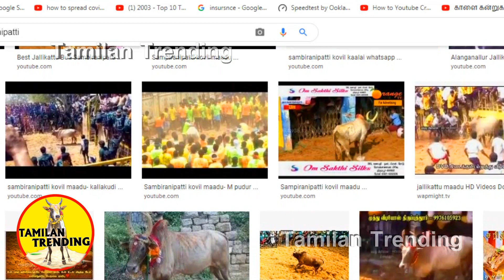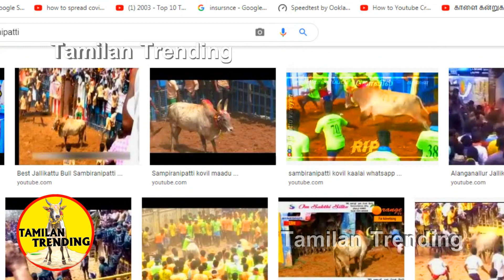சரித்திர நாயகன் கருப்பன் ... Tamilan Trending